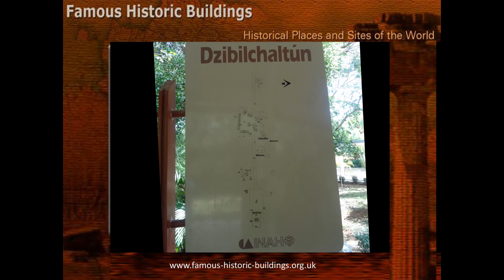Dzibilchaltun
By Ron Gatepain.